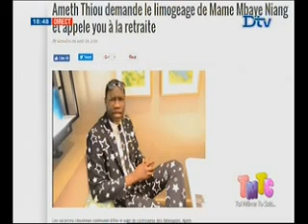Ahmet Thiou envoie You à la retraite et demande le limogeage de Mame Mbaye Niang